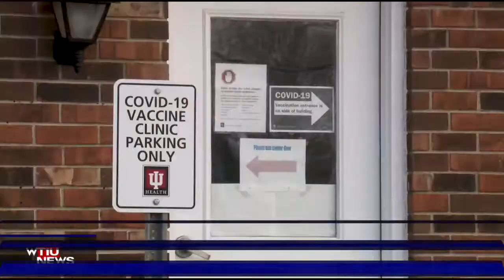WTIU Newsbreak January 22, 2021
WTIU's Ethan Burks reports on Indiana's latest COVID-19 numbers, IU's plans to distribute COVID-19 vaccines to the Bloomington community, and IU Professor Dawn Johnsen being sworn in as a senior counselor for President Joe Biden. T